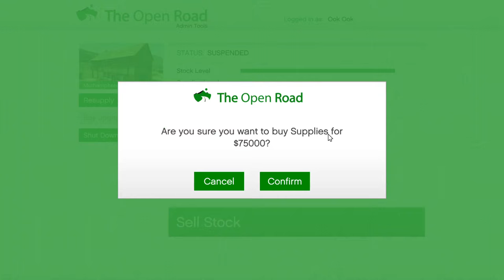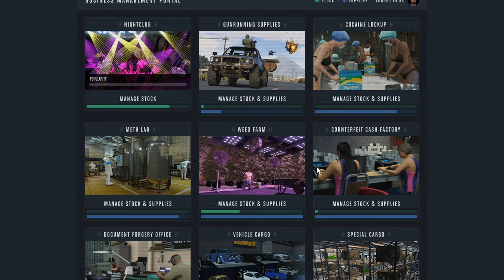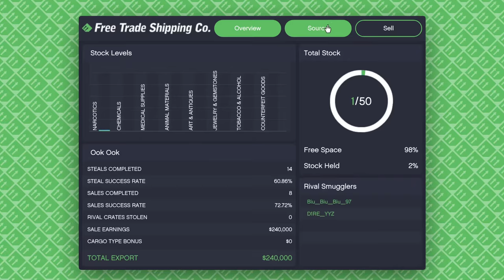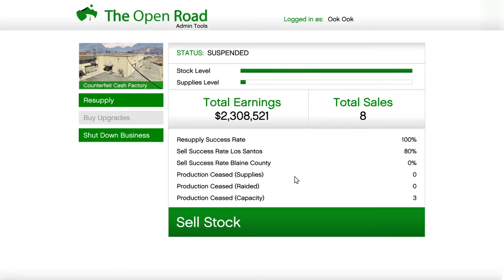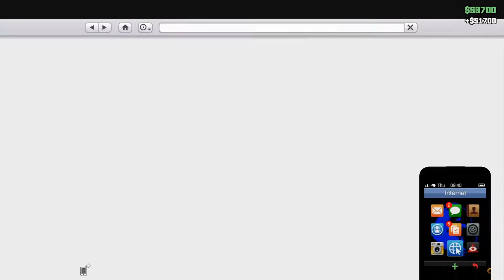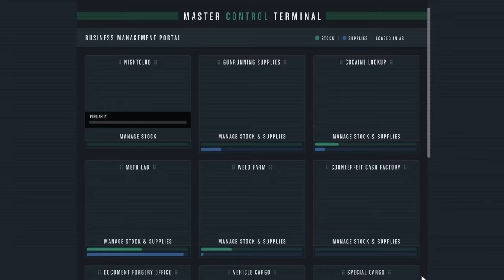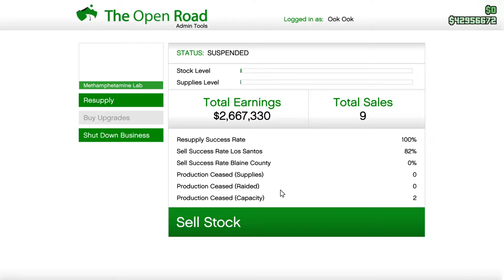Biker Business Sales with a Touch of Gunrunning and Nightclub for Flavor. Let's Play GTA5 Online!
Once again, title says it all.